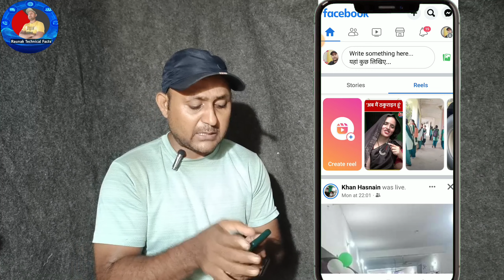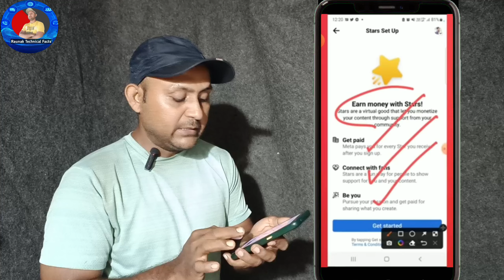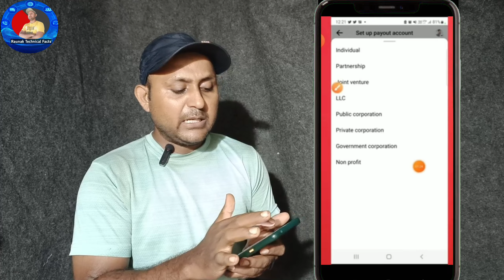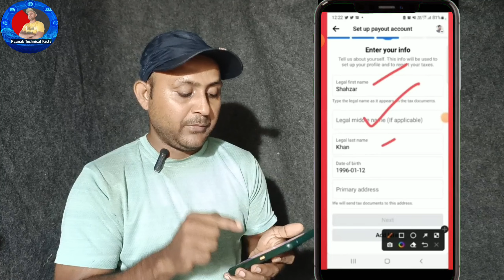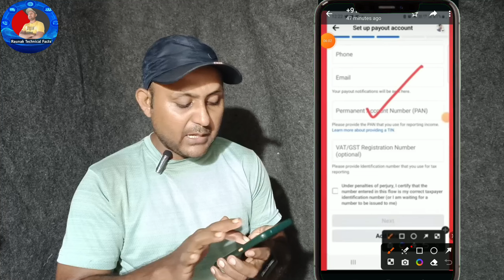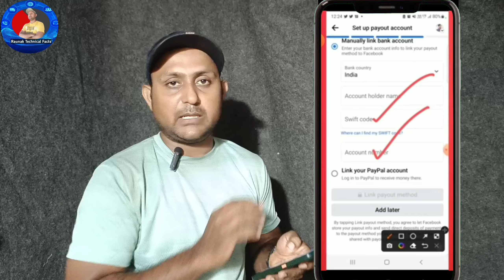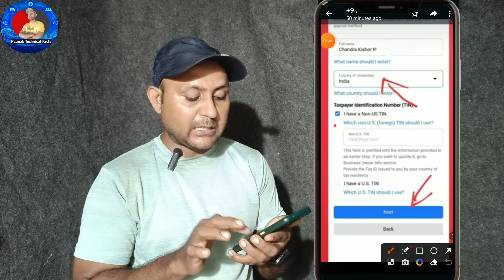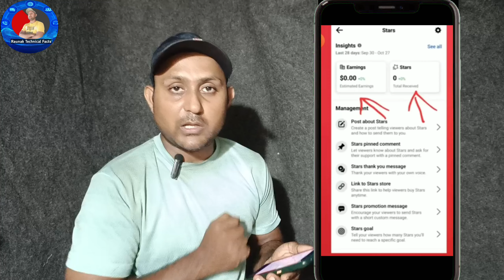Facebook star monetize kaise kare || Facebook star setup || How to facebook monetization apply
👉facebook star monetize kaise kare

👉facebook star setup kaise kare

👉facebook star

👉facebook star option not showing

👉how to facebook monetization apply 2023

👉how to facebook monetization apply

👉how to apply facebook page monetization 2023

👉how to apply facebook monetization Hindi

👉facebook monetization setup kaise kare

👉facebook monetization setup problem

Raunak
From - Dhanbad Jharkhand ( India )